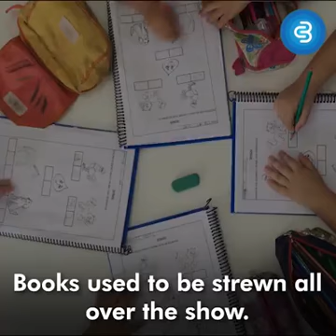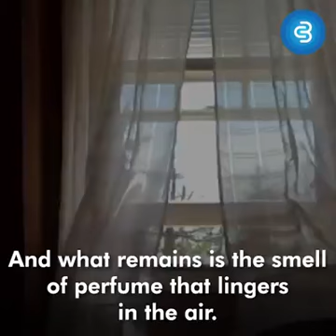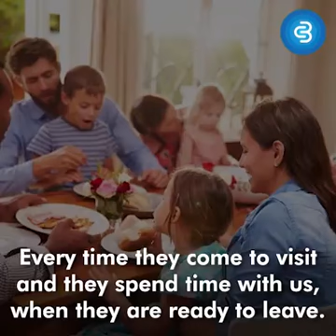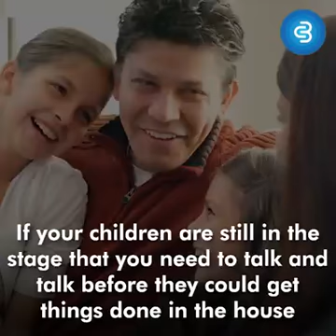Awesome cares...Awesome Shares